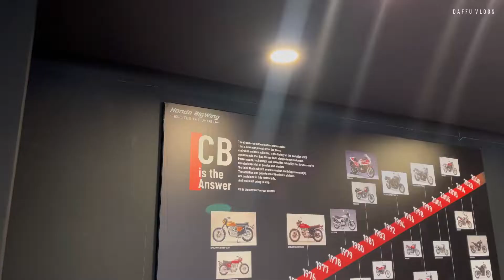BOUGHT A NEW BIKE 😍❤️| HONDA BIGWING ALUVA | SMALL VLOG | DREAM CAME TRUE honda highness #350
IF YOU ARE LOOKING FOR ANY HONDA BIKES ABOVE 300 CC DO CONTACT TO THIS NUMBER
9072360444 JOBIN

music credits
"Keys of Moon - The Epic Hero" is under a Creative
epic-hero-song